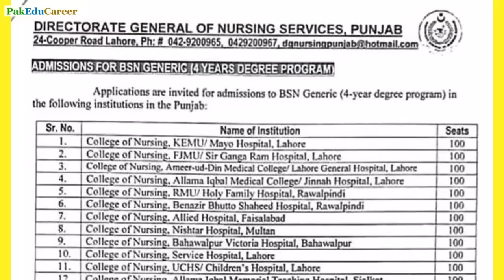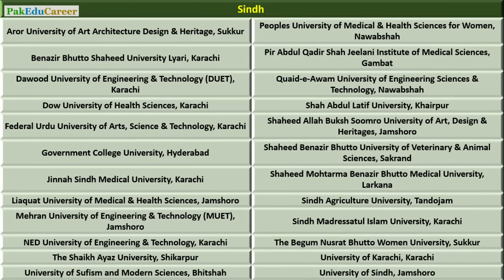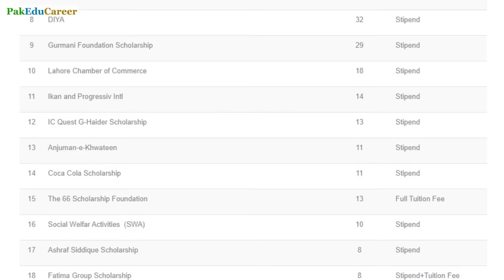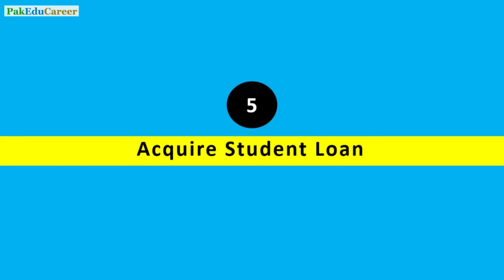Admission in University with No/Less Fee :: 6 Ways to Study in University when You can't Afford it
Most of Pakistani students are unable to bear the expenses of Higher Education and quit their studies after Matric or Intermediate. The education in Universities has become costly. Here is the complete detail about how to get admission in University with no or less fee. This video explains 6 ways to study in university when you can't afford the heavy fee. All those students who cannot pay the fee of Universities/Colleges must watch this video in order to know the options available to managing their study expenses and complete their bachelors degree with low fee.
Join Maqsad App for MDCAT preparation; complete course with Video Lectures, Practice Tests with 10,000+ MCQs Bank and DoubtSolve option to get video solution in 3 seconds. Price Rs. 7,000/. 2,000/ discount (final price after applying Code is Rs. 5,000).
Join PreMed.PK and get 34000+ MCQs Bank, 80+ Full-Length Yearly Past Papers and Practice Tests for MDCAT, NUMS & AKU Entry Test in just Rs. 2000/ till entry test date. Sign up and access 1500 MCQs, 10 Past Papers and 7 Full-Length Yearly Papers for free; join complete session after satisfaction.
Join PakEduCareer Professional WhatsApp Group to get all educational news and information on daily basis which includes:
✨ Universities/Medical Colleges Admission Notifications with detail
✨ All Entry Tests (MDCAT, NUMS, ECAT, NET, USAT etc)
✨ National & International Scholarships
✨ Army/Navy/Air Force Joining Programs
✨ Board Exams, Admissions & Result + Improvement
✨ Merit Lists, Schedule, Statistics
✨ All Educational News, Announcements & Notifications
Now you can join the Professional WhatsApp Group